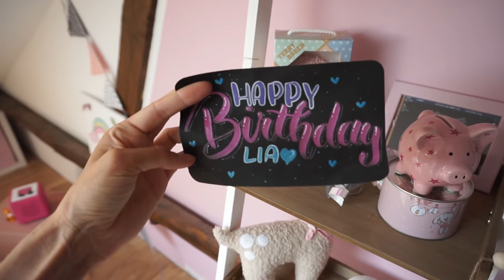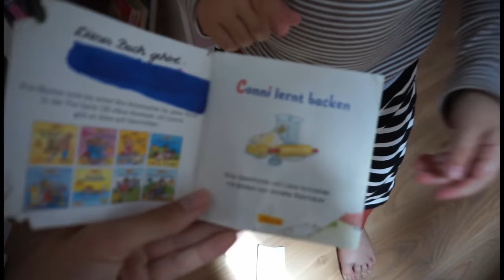Babyzimmer Roomtour | Rosa Glitzer Birken Traum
Packstation:

Maggie Bellmann
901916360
Packstation 106
23623 Ahrensbök

Kamera Nr 2: